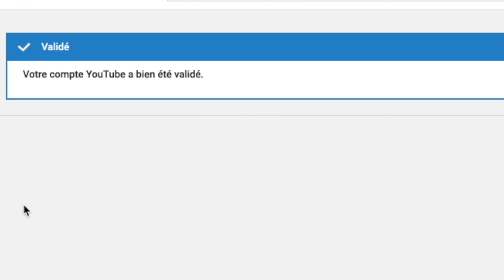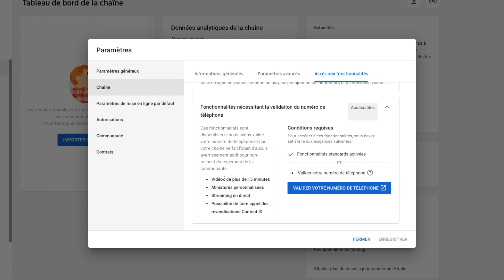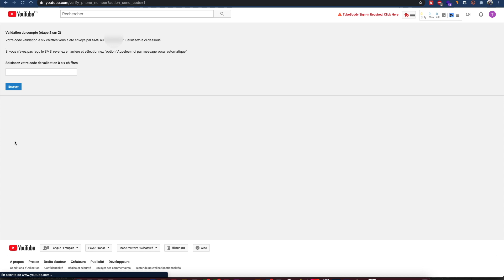Comment valider son compte YouTube sur ordinateur 2021 ? (Comment valider sa chaine YouTube ?)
Valider son compte YouTube 2020, c'est très simple.
Tu as besoin d'un téléphone, d'un numéro de téléphone pour pouvoir faire valider ta chaine YouTube ou ton compte YouTube.

0:00 - Intro - Comment valider son compte YouTube 2020, 2021
00:59 - Comment valider son compte YouTube sur PC ?
02:51 - Conclusion

🎥 POUR APPROFONDIR 🎥